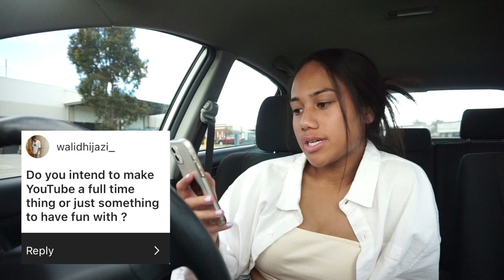most embarrassing stories, travel plans, workout routine | Q&A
HOWWDYYY YALL! Thank you guys so much for participating in this video, I hope I made you laugh hehe :)

I N S T A G R A M - @harleymoa
S N A P C H A T - harleymoa

F A Q:

N A M E - Harley Moa

L O C A T I O N - Australia

E T H N I C I T Y - Samoan & German

C A M E R A - Sony G7X

S O N G S:

B A C K G R O U N D - call it love - peyruis